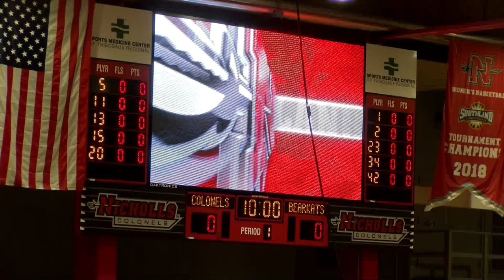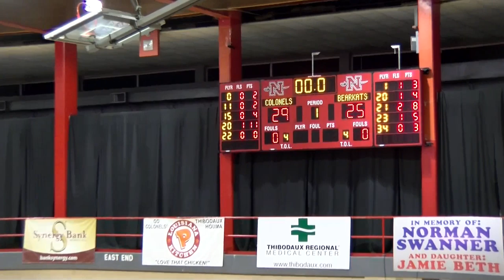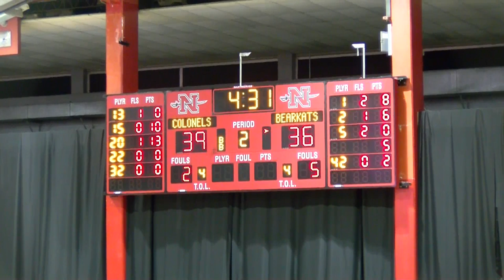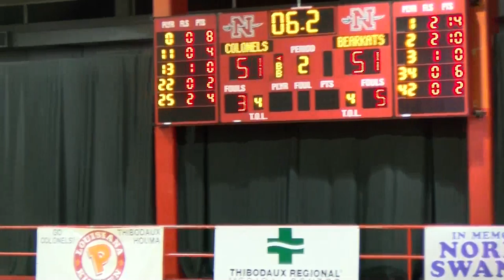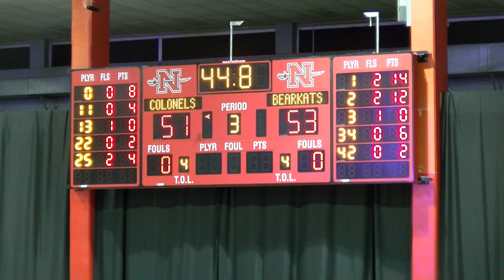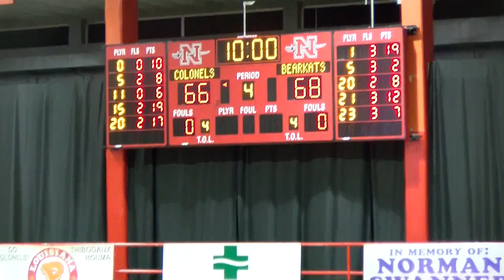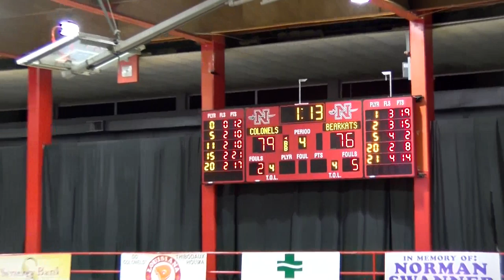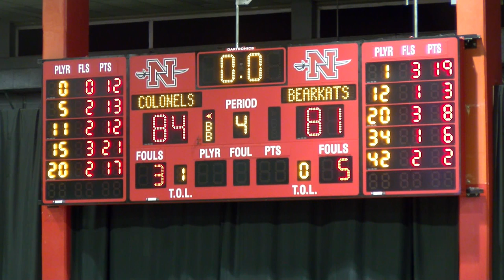Nicholls Women's Basketball: Colonels vs Sam Houston State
THIBODAUX, La. –  Following nearly a month away from home, the Nicholls State University women's basketball team returns to Stopher Gymnasium for a critical game against Sam Houston State at 6 p.m. Wednesday night.

The Colonels (14-10, 8-4 SLC) ended their road swing with a winning record at 3-2 after defeating HBU on Saturday. Nicholls will play four of its final six regular season games at Stopher. At home, the Colonels are 7-1 this season and are outscoring opponents by an average of 23.7 points.

Wednesday's game pits Nicholls against Sam Houston (13-10, 8-5 SLC), which is just a half-game behind the Colonels for the ever-important No. 4 seed in the Southland Conference Tournament. The top four teams in the standings earn at least one bye in the postseason. Nicholls won the conference championship last season as the No. 4 seed.

Senior Cassidy Barrios scored a team-high 20 points in the 58-55 win at HBU, putting her average at a Southland-best 20.3. Barrios had five steals in the victory as well, with Nicholls forcing the Huskies into 27 turnovers. It marked the second time in the last three games that the Colonels' opponent had 20 or more turnovers.

Already the program's all-time leading scorer, Barrios will now set her sights on entering the Southland's record book. With 1,820 career points, the Vandebilt Catholic graduate needs just 15 to break into the league's top 10 list.

Sam Houston State is coming off a close loss to second-place Lamar, 81-76. The Bearkats had won three straight before the setback at LU. Two of the wins were on the road at McNeese and ACU, and their last was a two-point victory over Texas A&M-Corpus Christi.

The Bearkats have four players averaging double figures, led by Jaylonn Walker at 15.2 points per game. Against Lamar, Walker finished with a game-high 26 points on 9-of-18 shooting.

Nicholls won the only meeting last season against Sam Houston, 70-65, in Huntsville. Barrios paced the Colonels with 25 points and Tykeria Williams added 20.

TICKET INFO
Get season or single-game tickets now by calling or visiting nichollstickets.com. For the latest news on Nicholls women's basketball, follow the team on Twitter @Nicholls_WBB.